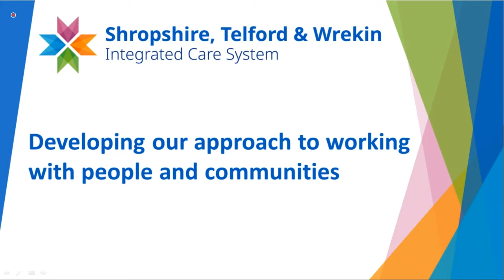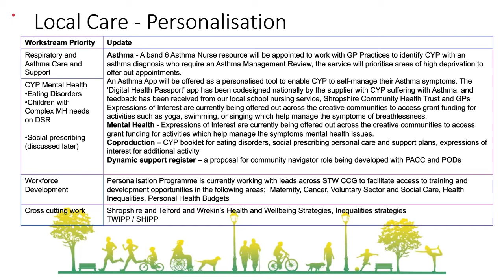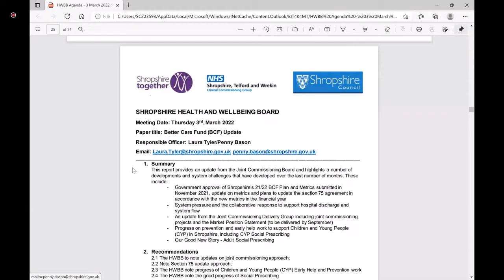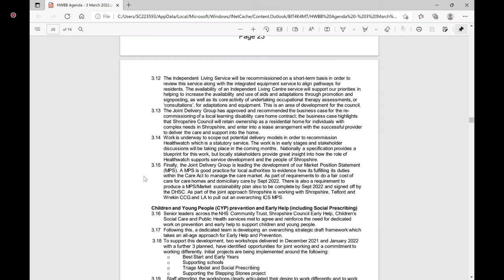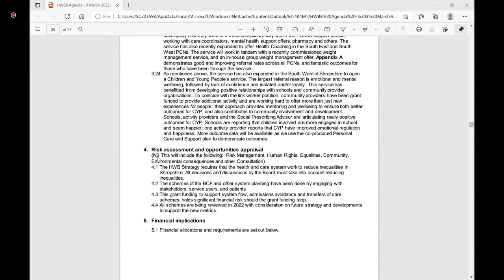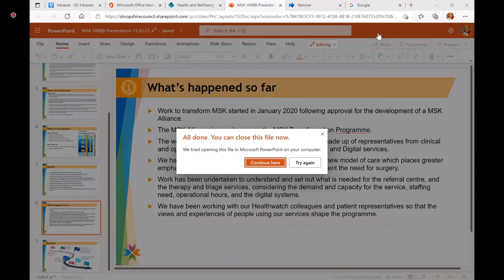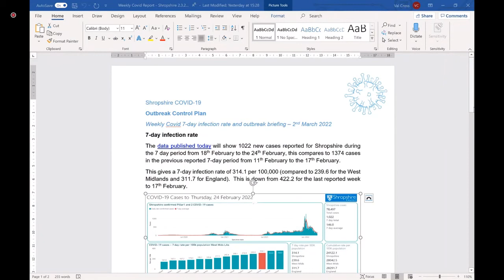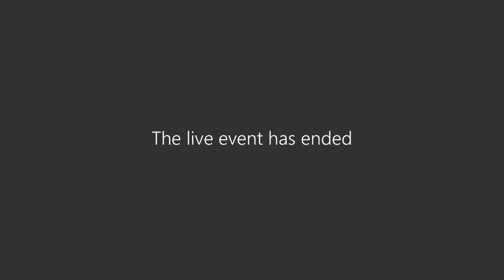Health and Wellbeing Board Thursday, 3rd March, 2022 9 30 am